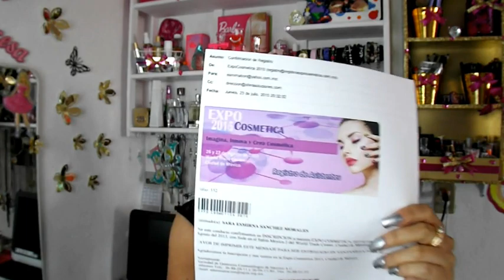GANADORA DEL SORTEO YA SOMOS MAS DE 800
HOLA CHICAS POR FAVOR SI ALGUIEN LA CONOCE POR FAVOR AVÍSELE.

CHICAS AQUÍ ESTA EL LINK PARA QUE SE REGISTREN PARA LA EXPO COSMÉTICA 2015

Morales Esmirnation

ESMIRNA.SANCHEZ

BSS Y DIOS LA BENDIGA